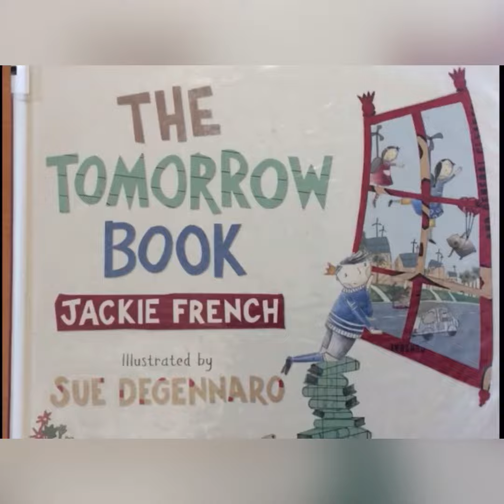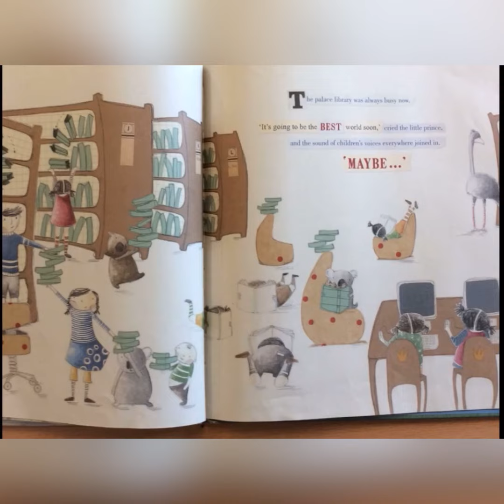The tomorrow book